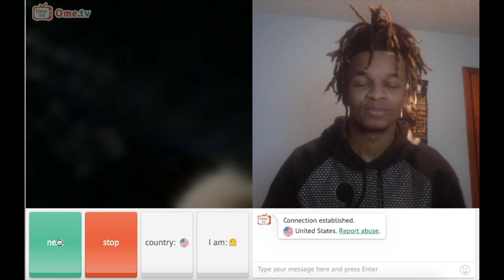Asking Baddies Out On Omegle! 😍